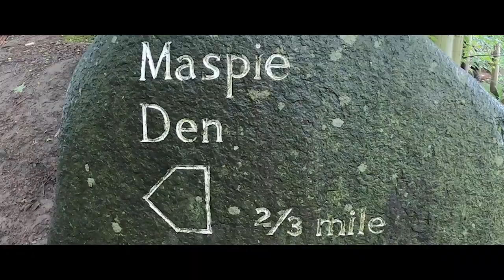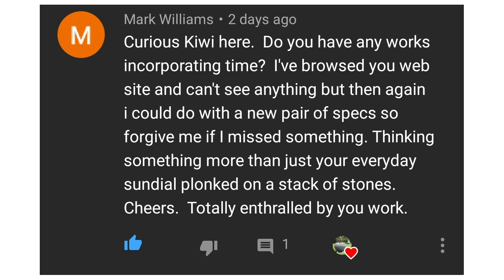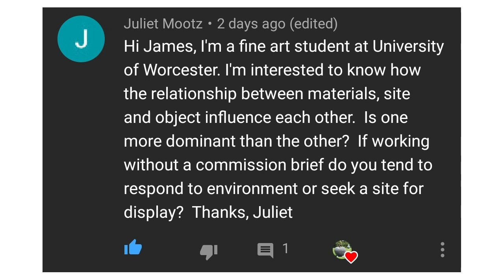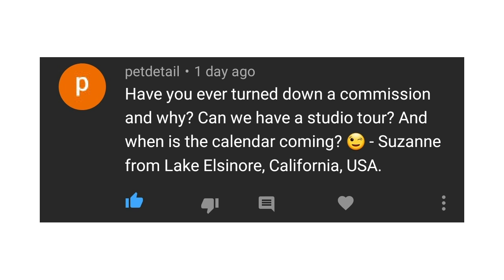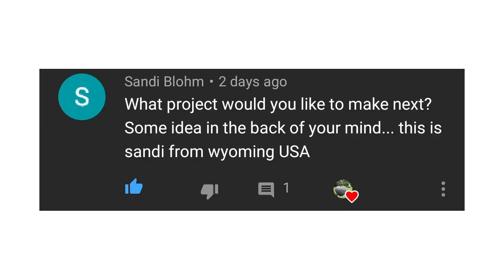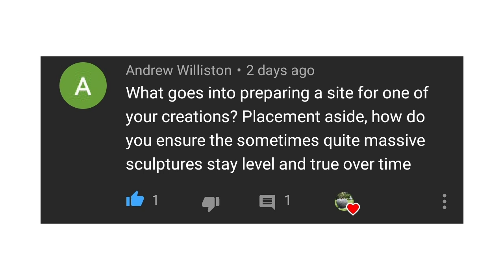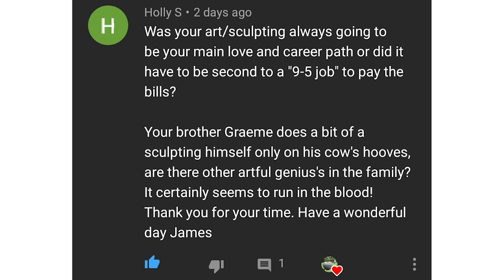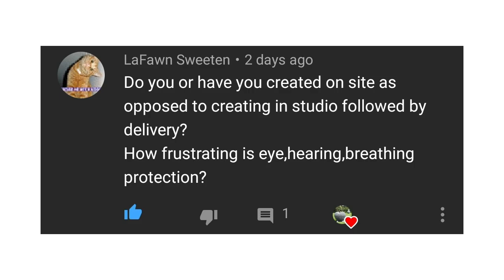Can I STOP this stone sphere ROLLING AWAY?!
A sculpture artist based in Scotland, in this video I show you a huge sphere sculpture and explain how I create my stone sphere sculptures and other huge sculptures and stop this stone sphere from rolling away.

This is a Q and A where I answer questions that you have sent in and show you the incredible Falkland Palace and Estate as we explore Maspie Den and it's beautiful waterfall.

I'm a sculpture Artist based in Scotland and hope you enjoy my artists vlog. Thank you for visiting James Parker Sculpture.

In this YouTube video I mention my Uncle John's pottery. If you'd like to see and purchase any of his work this is a link to the gallery he works with...

COMMISSIONS
I am available for Public, Private and Corporate commissions. I ship my work worldwide and where required work on site building my sculpture in situ.

This video is intended to be viewed for entertainment and is not a tutorial. I am completely self taught and aim only to give an insight into the process involved.